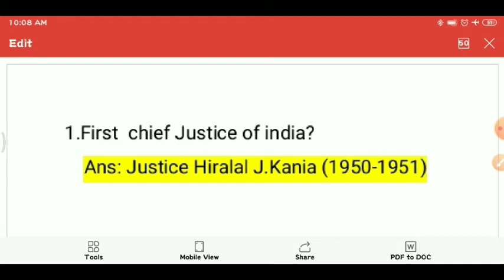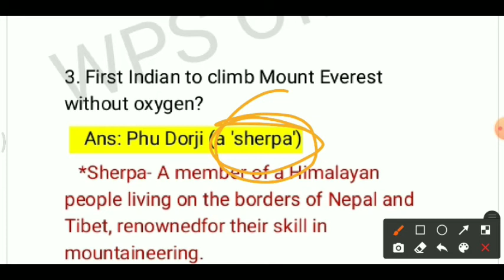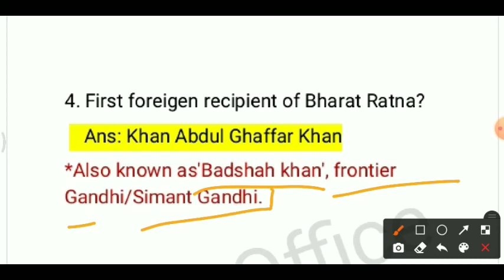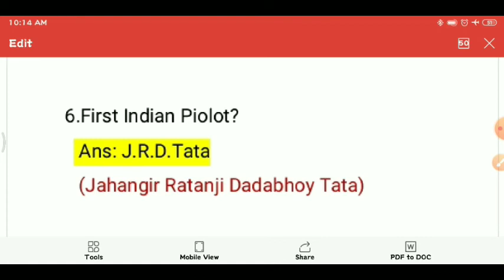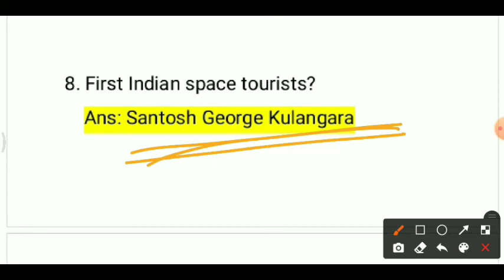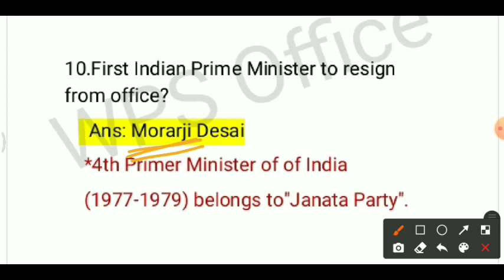FIRST IN INDIA, MALE || BEST STATIC GK IN ODIA || PART-03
It is the video for them.. Who are struggling get best knowledge about what the thing going on around us. Thanks

Life changer
About gk & gs